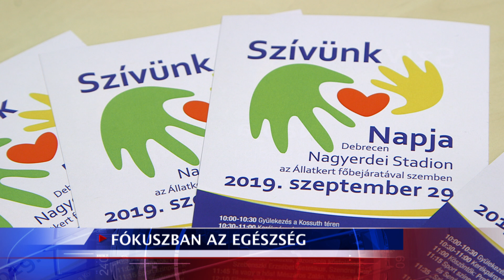Fókuszban az egészség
Szűrések, tanácsadások, sportolási lehetőségek és ételkóstoló is várja majd a látogatókat a Szívünk Napján szeptember 29-én. A rendezvény fókuszában a szív- és érrendszeri betegségek megelőzése, az egészséges életmód, valamint a mozgás áll.

Kövess minket!